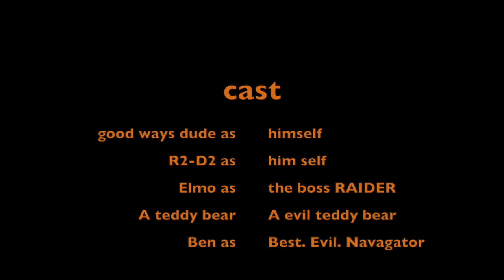STAR WARS with the Good Ways Dude 2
the good ways dude and R2-D2 are back and have moved to Hoth to get away from the RAIDERS but they had other plans...